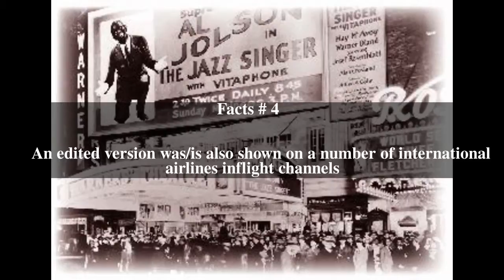Talking Movies Top # 6 Facts